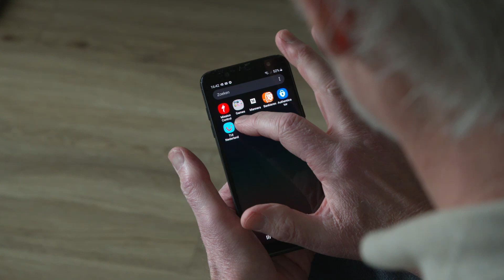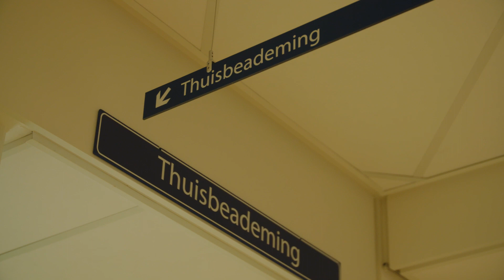Early@home en Therapy@home - Medisch Regiecentrum | UMC Utrecht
In tijden van hoge zorgdruk kunnen we met de toepassingen Early@home en Therapy@home patiënten met zuurstofbehoefte thuis (verder) behandelen. Dat betekent dat weer bedden vrijkomen voor andere patiënten. Het Medisch Regiecentrum ondersteunt het behandelteam met de zorgverlening door middel van monitoring op afstand onder medische supervisie. Per januari zijn de werkwijzen en protocollen aangepast zodat meer patiënten makkelijker geïncludeerd kunnen worden. Maak er gebruik van!

In deze video vertellen Robert van den Broek, internist ouderengeneeskunde en productowner Early@home en geneeskundestudent Gino Kuiper van het Medisch Regiecentrum meer over Early@home en Therapy@home.